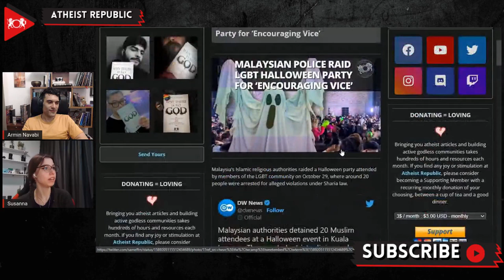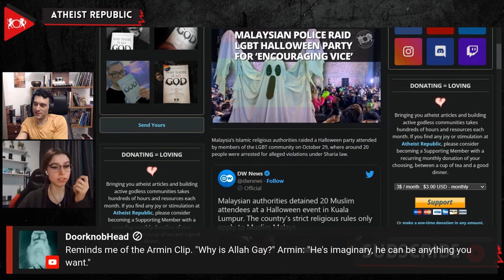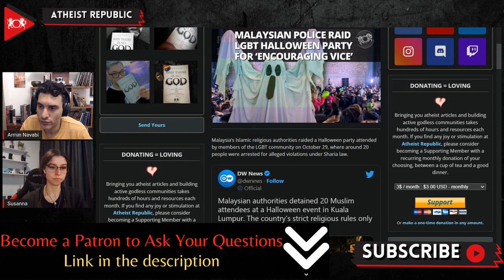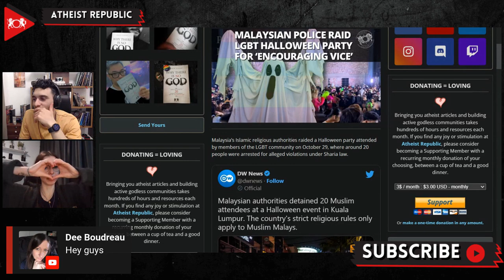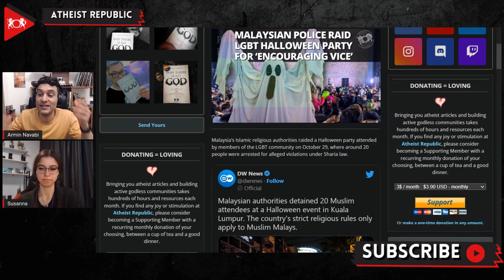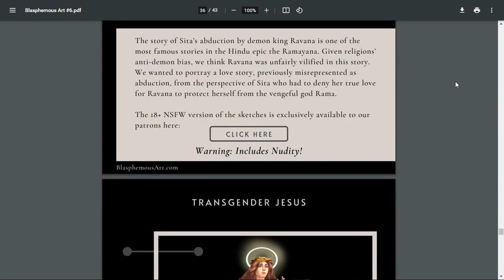Malaysian Police Raid LGBT Halloween Party For ‘Encouraging Vice’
On October 29th, Malaysia's Islamic religious authorities raided a Halloween party attended by members of the LGBT community. Around 20 people were arrested for allegedly violating Sharia law. The Halloween gathering was held at a venue named REXKL in Kuala Lumpur. The Federal Territories Islamic Religious Department interrogated the detained individuals. Numan Afifi, a Malaysian LGBT activist who attended the gathering, was among those arrested. Numan stated, "About 40 religious officers backed by the police came into the venue with some 1,000 participants, and they stopped the music and dance." He further explained that the Muslim participants were separated from the Non-Muslims, and the religious police then identified anyone who did not dress according to their assumed sex. Malaysia uses a dual-track justice system, where Sharia laws run alongside civil laws. Homosexuality is illegal in this South East Asian country, where openly LGBT community members are imprisoned. Nevertheless, while same-sex acts can result in fines and penalties, they are rarely enforced. Support for gay rights is also low in Malaysia, with about 65% of Malaysians opposing any recognition for same-sex couples and only 16% supporting same-sex marriage.

Source:
Location: Malaysia